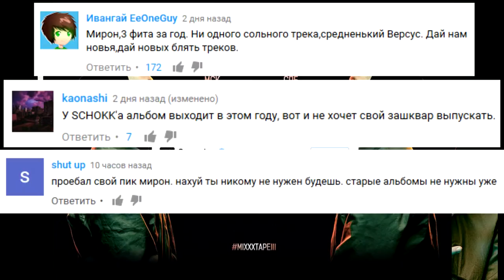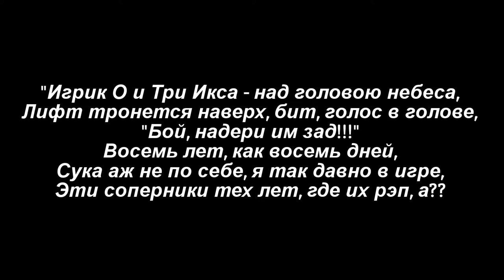Русский рэп -Oxxxymiron - miXXXtape III (2016) - в этом году не будет ?